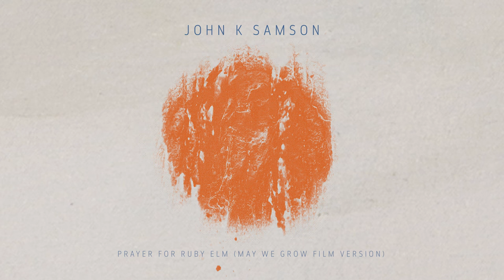John K. Samson - "Prayer For Ruby Elm" (May We Grow Film Version)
"Prayer For Ruby Elm" (May We Grow Film Version) by John K. Samson